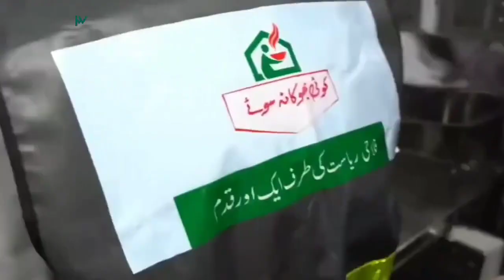CM KPK Ali Amin Gandapur | free | Aftar | For Poor | People's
Government of Khyber Pakhtunkhwa

 In the light of the special directive of the Chief Minister of Khyber Pakhtunkhwa Ali Amin Gandapur, Ramadan table at shelters, hospitals and other public places at the government level.

 Organized by imran khan